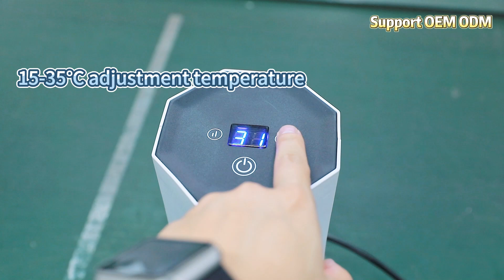8H Timer Table PTC heater seller,750W/1500W,CE/ETL /UL approved,OEM/ODM,high grade,3 years warranty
We SEEMAX majoring in developing and manufacturing cooling fans, air coolers, and warming heaters, which are certified by GS mark, CE, ETL, RoHS, etc. Any needs please feel free to contact us!